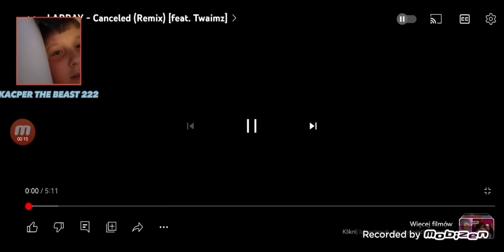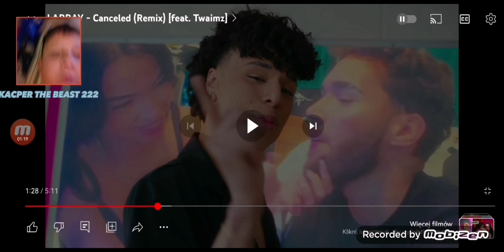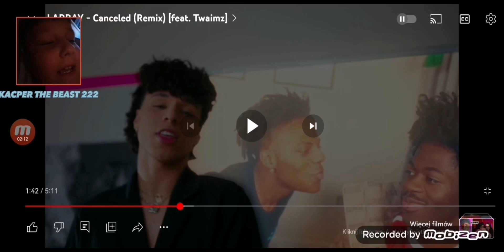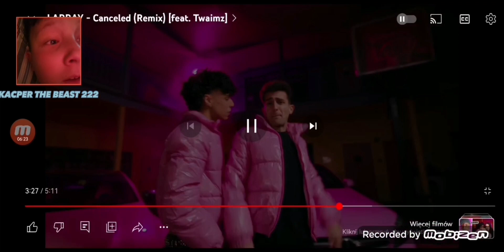reacting to the disstrack (it was trash XD)